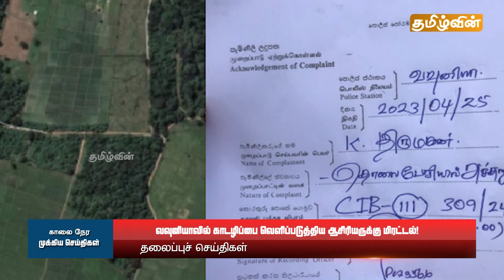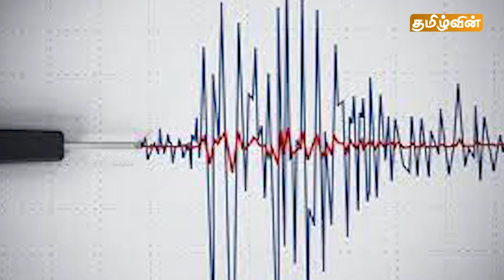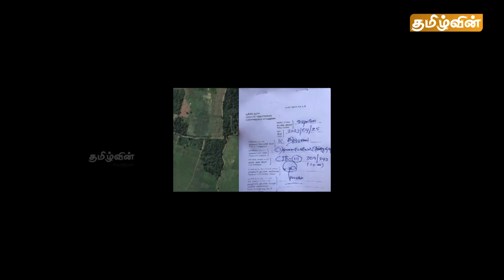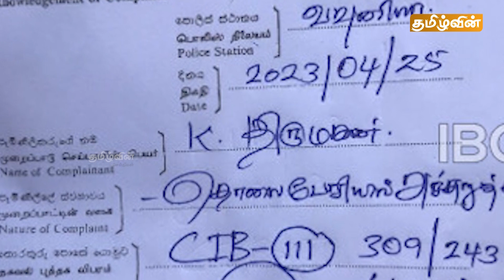இலங்கையின் இன்றைய முக்கிய செய்திகள் - 26.04.2023 | Sri lanka News Today | Tamilwin News